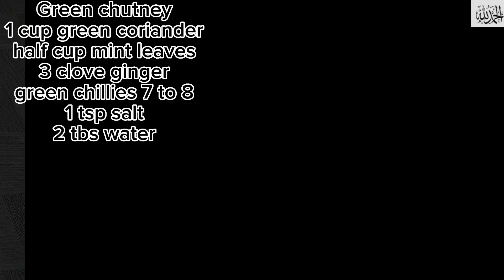Hydrabadi dahi barey| Dahi barey tarke wale| Ramzan recipe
Hello friends

Our channel Favourite food mania to help people who love pakistani and indian food recipes.we will upload new recipes videos.

This channel just does not at Pakistani and Indian style dishes.

Dahi barey masala

Street chana chat

Dahi phulki recipe

Easy chana chat